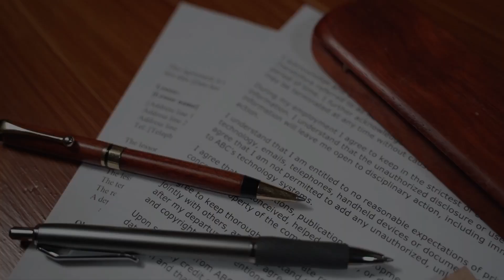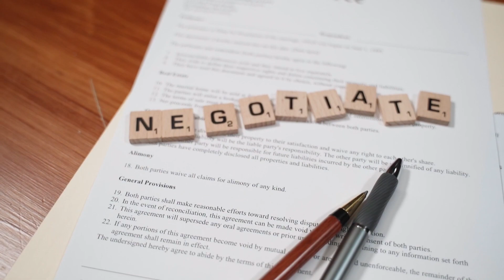How to Book Helicopter for Wedding Events | Unique Entry to amaze your guests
Planning a wedding is an exciting yet stressful process. From the venue and caterers to decorations and music, there are a lot of decisions to make. To make your wedding truly unique, why not consider booking a helicopter? Event Planet can help you make your special day even more memorable with a helicopter booking for your marriage. Whether you want to make a grand entrance or simply capture the perfect aerial shots, a helicopter will make your wedding stand out. We'll help you find the perfect helicopter for your special day, and provide you with all the information you need to make sure your booking goes smoothly. From selecting a suitable helicopter, to ensuring that it meets all safety requirements, Event Planet will be with you every step of the way. We'll also provide you with a team of experienced professionals to ensure that your helicopter booking is a success.

About us:
Event Planet India is one of the leading EVENT MANAGEMENT companies based in Lucknow that also travels across the country and internationally to offer its professional assistance, innovative ideas, creativity and technology to craft memorable experiences.

We could help you to learn and grab knowledge about wedding planning Business.

Connect to us :
And Book Your Quotations.